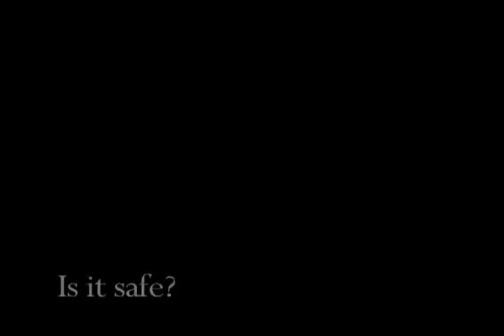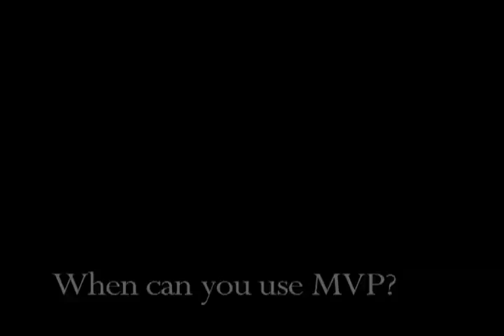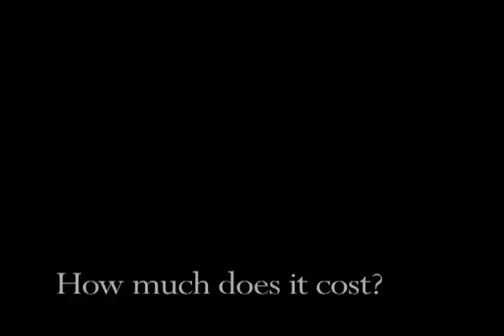JNJ Pest Control & Grounds Care - Lawn Painting Katy, Texas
Demonstration of the application of MVP, Multi Venue Paint on a lawn in Katy, TX by JNJ Pest Control and Grounds Care.